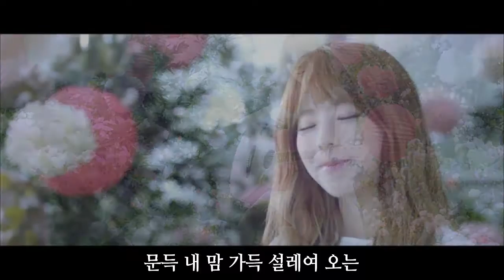주니엘-연애하나 봐 Juniel-I think I’m in love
주니엘-연애하나 봐
작사:한성호, 민연재 / 작곡:TWO FACE / 편곡:이상호
2014년 09월 29일에 발매된 주니엘의 첫 디지털 싱글 '연애하나 봐' 의 타이틀곡입니다.